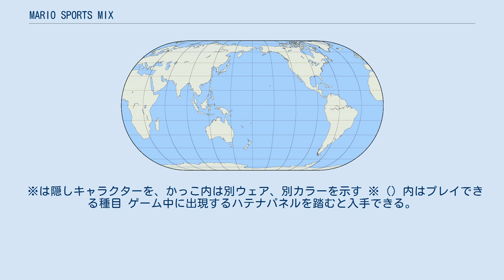MARIO SPORTS MIX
マリオシリーズ 」 MARIO SPORTS MIX 『MARIO SPORTS MIX』（マリオ スポーツ ミックス）は、任天堂から2010年11月25日に発売されたWii用ゲームソフトである。
スクウェア・エニックスと共同で開発。
 マリオシリーズに登場するメインキャラクター達が、さまざまなコートにおいて4種類（ドッジボール、バレーボール、バスケットボール、ホッケー）のスポーツを2on2または3on3で対決。
スペシャルショット（必殺技）やアイテムの使用によるバラエティ色の強いスポーツゲームや、前述4種のスポーツをベースとしたパーティーゲームが楽しめる。
 ニンテンドーWi-Fiコネクションにより2台のWii同士（各台2名まで参加可能）でのネットワーク対戦が可能。
 任天堂とスクウェア・エニックスの共同開発によるコラボレーション・スポーツゲームとしては、ニンテンドーDS版『マリオバスケ 3on3』に続いて2作目となり、前作にて登場した『ファイナルファンタジーシリーズ』からのゲストキャラクターである、ニンジャ、シロマ、クロマ、モーグリ、サボテンダーが再び登場する。
さらに『ドラゴンクエストシリーズ』からもスライムがマリオシリーズ初登場となり、『いただきストリートDS』から3年振りの共演となる。
 ある日のこと、キノコタウンに突然隕石と見られる物体が落下してきた。
その様子を見ていたキノピオ達が落下地点へと近づいてみると、クレーターの中央に虹色に輝くクリスタルが。
するとキノピオ達が見ている最中でそのクリスタルは4つの小さなクリスタルに分裂したのだ。
手にとってよく見てみれば、クリスタルの中にバスケットボールをはじめとする4つのスポーツに使われるボールのようなものが入っている。
 そしてクリスタルを持っているキノピオ達の一人がひらめいた。
これら4つのスポーツ大会を開催しようということを。
そのことはたちまちマリオたちに伝わり、スポーツ大会が開かれることになったのだ。
だがこのクリスタルにはとある秘密が…… 体力制となっており、当てられる毎に減っていく体力が0になるとアウトとなる。
外野固定キャラクターとして赤ヨッシー及び青ヨッシーがチームに入る。
スペシャルアタックやボムへいを除き、一度に複数の人がボールに当たった場合は最後に当たった人だけが当たったものとみなされる。
コインをとると、ボールの威力がアップする。
 基本のルールは15点先取制。
コインをとると、相手のミス以外での得点時にとった数がそのまま加算される。
スパイク等がコースの障害物に当たった場合は、相手側にブロックされたものとみなす。
 『マリオバスケ 3on3』から大幅にシステムが変わっており、コートにもよるが同作品ほどの得点のインフレーションは起こらない。
コインをとると、得点時にとった数がそのまま加算されるのは同じ。
ボムへい以外の投げるアイテムをシュート時に使用すると、必ずゴールに向かっていく。
 コインをパックとして扱う。
マリオスタジアムではアイススケート、それ以外のコートではインラインスケートを履いての移動となる。
キーパー役として赤ヘイホー及び青ヘイホーがチームに入る。
コインをとると、得点時にとった数がそのまま加算される。
マリオスタジアムではコートがチェンジされても真ん中のＭの文字が反対にならない（コートがチェンジされていない）。
 全ゲームのスターカップをクリアし、VSベヒーモス戦をクリアすると出現。
トーナメントのみのモードで、試合毎に4種目からランダムで種目が選出される。
 ※は隠しキャラクターを、かっこ内は別ウェア、別カラーを示す ※（）内はプレイできる種目 ゲーム中に出現するハテナパネルを踏むと入手できる。